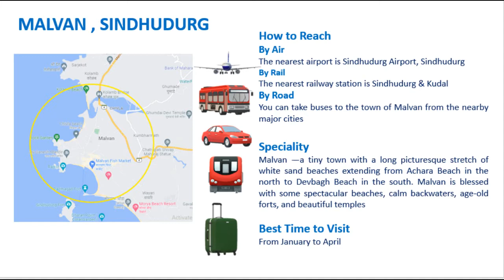Malvan, Sindhudurg # Konkan Vlog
Malvan, Sindhudurg # Tarkarli# Devbagh # Scuba Diving # Sindhudurg Fort